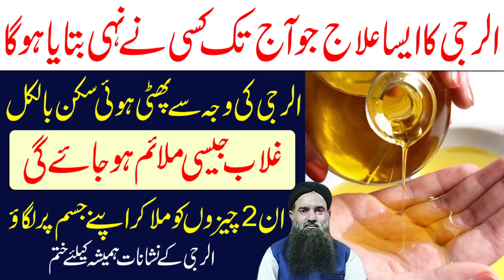Allergy Treatment For Skin at Home || Allergy Ka ilaj || Alerji Ka ilaj || Dr Sharafat Ali